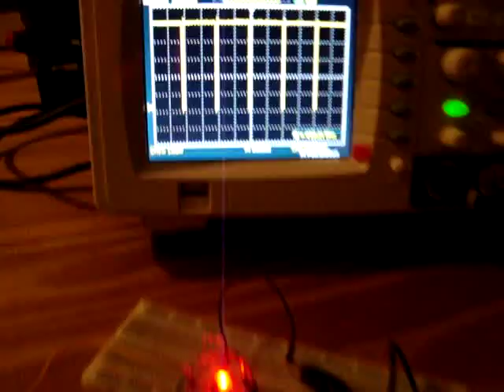PWM RGB LED con Arduino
Manejando un LED RGB con Arduino.